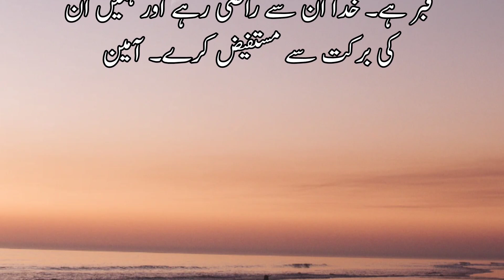Sahib e kashaf | صاحب کشف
big islamic store canada
stories,islamic books
islamic history
islamic stories in hindi
islamic videos
Best and cheap web hostwinds